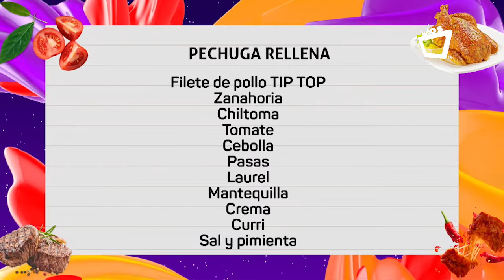NOCHES CON SABOR || Como Preparar Pechugas Rellenas Para Navidad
El pollo es uno de nuestros alimentos favoritos porque, además de delicioso y nutritivo. El chef Juan Carlos Gutierrez nos da una receta fácil para preparar esta navidad.